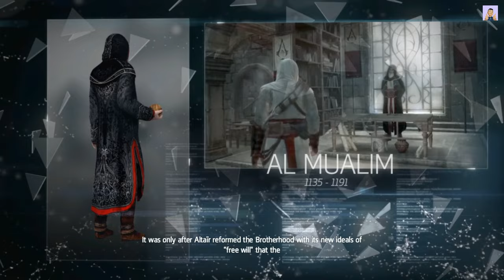Part-1- Assassin's Creed Rogue (2014) Full Game Walkthrough - No Commentary - Let's play and Enjoy.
Assassin's Creed Rogue (2014) Complete Gameplay with Expert Tips & Tricks!, Pro Strategies and Easy Tips for Success, Let's play Easy way to complete the Mission Part-wise Below:

Introduction
Sequence 1
• The Way The Wind Blows, • Lessons and Revelations, • Tinker Sailor Soldier Spy, • By Invitation Only
Sequence 2
• One Little Victory, • We The People, • Fiat Lux, • Kyrie Eleison, • Freewill
Sequence 3
• The Colour of Right, • A Long Walk and A Short Drop, • Circumstances, • Keep Your Friends Close
Sequence 4
• Honour and Loyalty, • Armour and Sword, • Scars, • Incomplete Memory 2
Sequence 5
• Men O War, • Bravado
Sequence 6
• The Heist, • Caress of Steel, • No Laws But Our Own, • Cold Fire, • Non Nobis Domine, • Incomplete Memory 3

18th century, North America. Amidst the chaos and violence of the French and Indian War, Shay Patrick Cormac, a fearless young member of the Brotherhood of Assassin’s, undergoes a dark transformation that will forever shape the future of the American colonies. After a dangerous mission gone tragically wrong, Shay turns his back on the Assassins who, in response, attempt to end his life. Cast aside by those he once called brothers, Shay sets out on a mission to wipe out all who turned against him and ultimately become the most feared Assassin hunter in history.

Overview:-
Assassin's Creed Rogue is set in a fictional history of real-world events in the North-Atlantic and follows the millennia-old struggle between the Assassin Brotherhood, who fight to preserve peace and free will, and the Templar Order, who desire peace through control.